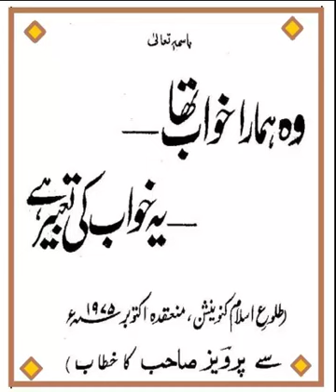pak 9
وہ ہمارا خواب تھا --- یہ خواب کی تعبیر Pak-9